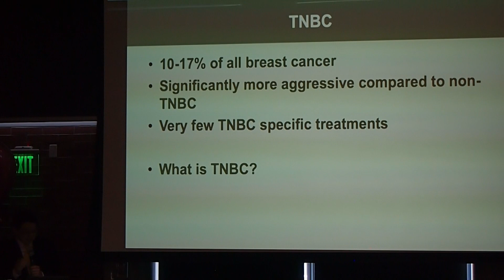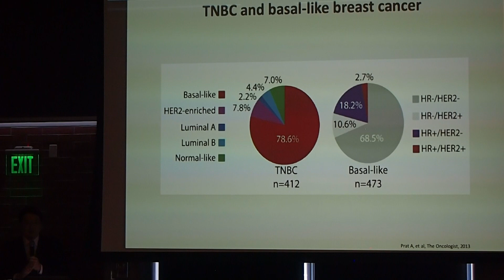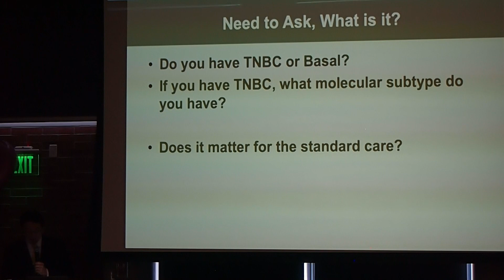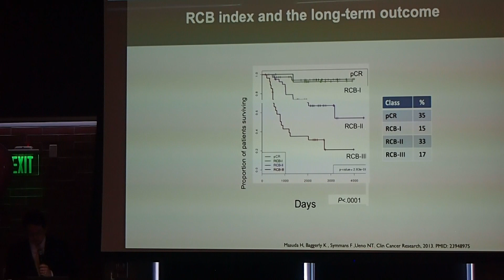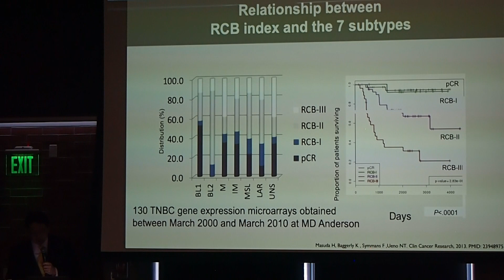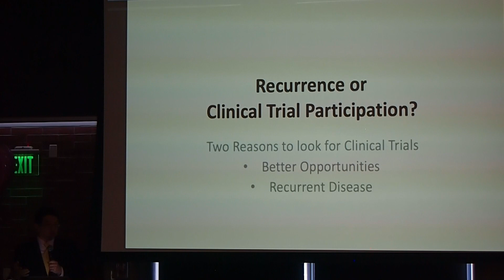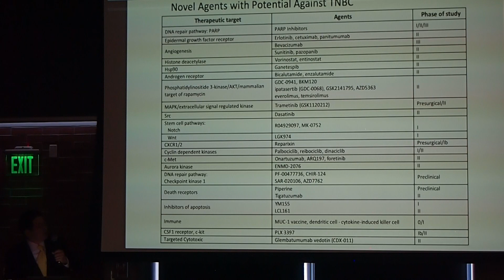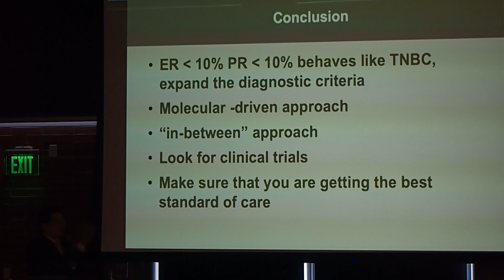上野直人教授（腫瘍内科・テキサス大学MDアンダーソンがんセンター腫瘍内科教授）「最近のトリプルネガティブ治療」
第1回乳がんアウェアネスセミナー@SF Bay Area
BCネットワークHPイベント詳細
開催日：2019年9月29日（日）
会場：Rinconada Library
主催：BCネットワーク
共催：BCシスターズ
後援：在サンフランシスコ日本国総領事館
協賛：Novartis Pharmaceuticals , Genomic Health , JAMSNET
商品寄付：ニジヤマーケット
司会：山本眞基子（BCネットワーク代表）